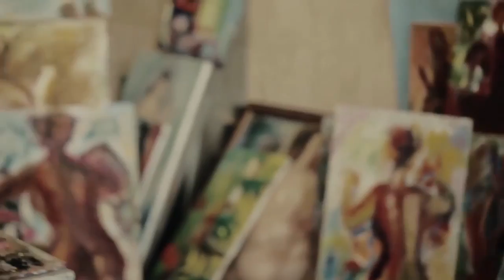88შოთიკო კალანდაძის ფილმიდან ''ლილიტის პორტრეტი'' მონაწ ანიტა რაჭველიშვილი